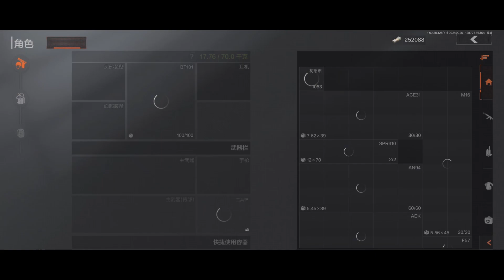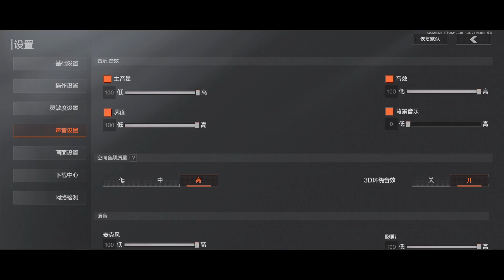ARENA BREAKOUT GÜNCELLEME / YENİ SİLAHLAR NASIL ?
Selam brolar bugün Arena Breakout ta yeni gelen güncellemeye bakıyoruz. Silahları denedim, bi kaçını modladım falan ama yeni silahlar bana biraz patates gibi geldi :D oyun içi deneyip test etmek lazım tabikide. Neyse iyi seyirler kankam seviliyorsunuz.

Telefon : ASUS ROG PHONE 5
Kulaklık : Marshall Major 4